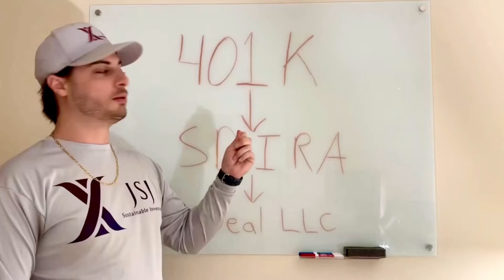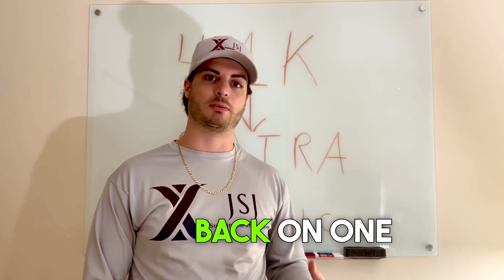Leverage your retirement account to invest in commercial real estate!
Leverage your retirement account to invest in commercial real estate! This strategy takes away the risk of your retirement being tied to the stock market. It’s now connected to commercial real estate assets that historically appreciate, give you massive tax benefits, and provide predictable cashflow. No other asset in the world offers all of the benefits that commercial real estate investing does. And the best part is, it’s 100% passive for you as the investor. We handle all of the operations and heavy lifting for you! Get your money working today! Investwithjsj.com